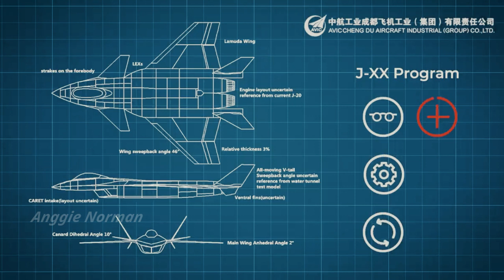China's Shenyang J-XX Generation Fighter Jets A Perfect Blend Of East And West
The Chinese Next-generation Shenyang J-XX Stealth Fighter A Perfect Blend Of East and West

USA and Russia have been dominating the world of aviation for decades, but in recent years, a new competitor has emerged, J-XX is China's 5th generation fighter aircraft, The Chinese 5th gen jet has already entered operational service and it´s numbers are rapidly growing.

To sum it up, the Chinese gathered the most they could and planned to build their new jet with experiences from both sides. A perfect blend of east and west.

J-XX, J-X and XXJ are names applied by Western intelligence agencies to describe programs by the People's Republic of China to develop one or more fifth-generation fighter aircraft.

This is very useful information today, I hope it is useful and becomes knowledge for all of you. See you later.

✈️ US Launches Twisted MUTANT Missile That Transforms In The Air And Hits The Target (Next-Gen Missile)

Generation Fighter Jets Shenyang J-XX